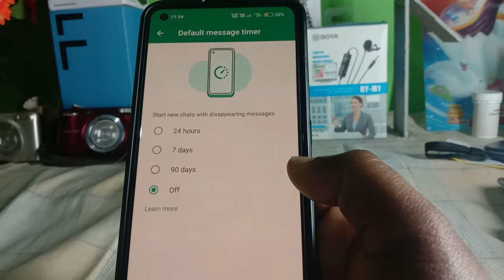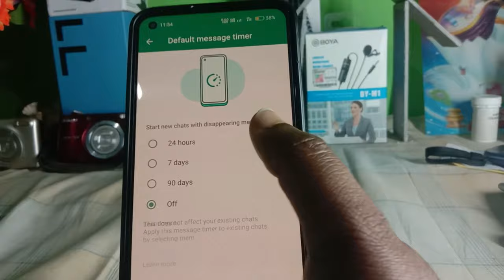whatsapp k photo automatically delete ho jata hai || whatsapp photo automatic delete problem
UltData Android App is the best way to recover Whatsapp deleted messages/photos.

Hi

Dosto Aaj Ki is Video Me Maine Aapko Ye Bataya Hai Ki Aap k whatsapp par sms, photo, video ya document send karte ho lekin badme o automatic deleted hojata ha to isko kaise sahi Kar Sakte Hai Ummeed Hai Aapko Ye Video Bahut Pasand Aayega Thank you so much ...

For Help 👉  Instagram  ( techstudy96 )

whatsapp photo automatic delete

whatsapp photo automatic delete problem

whatsapp auto delete photos

whatsapp message automatic delete setting

whatsapp delete message setting

whatsapp message automatically deleted

whatsapp ke sms automatically deleted

whatsapp ke sms automatically deleted kaise kareke

whatsapp ke sms automatically deleted ho jata hai

whatsapp ke sms automatically deleted ho jaye to kya kare

whatsapp automatically uninstalled

whatsapp deleting messages notification stuck whatsapp auto delete message

whatsapp chat automatically deleted problem

whatsapp account automatically deleted

whatsapp uninstall photo recovery

gb whatsapp auto delete

message

how to delete chat in whatsapp

whatsapp delete photo recovery malayalam

whatsapp message auto delete tamil

whatsapp auto delete message malayalam

whatsapp k photo automatically delete ho jata hai

vivo y56 5g switch off kaise kare
how to switch off vivo y56 5g
vivo y56 5g mobile switch off kaise
vivo y56 switch off kaise kare
 how to switch off vivo y56
picsart photo save problem
 how to restart vivo y56 phone
 vivo y56 5g power off kaise kare
 vivo y56 5g ko switch off kaise kare
vivo y56 ko switch off kaise kare
unable to preview the video youtube
vivo y56 power off kaise kare
 vivo y 56 ko switch off kaise kare
picsart free editing
how to use picsart free
vivo y100 switch off kaise kare
picsart download link
picsart photo editing save kaise kar
picsart save problem
how to save picsart photo in gallery
picsart photo save kaise kare
picsart photo download
old photo clear app
how to turn off vivo y56 5g